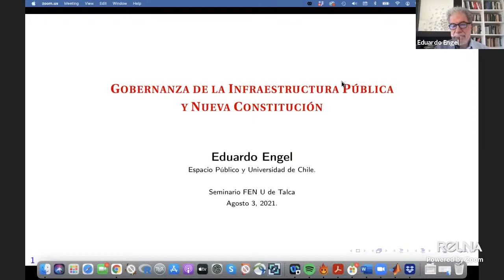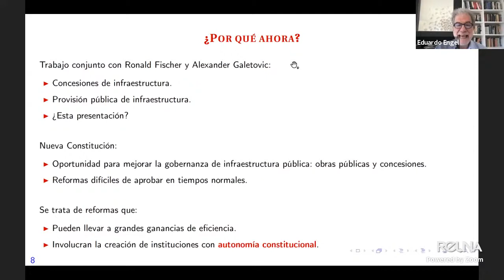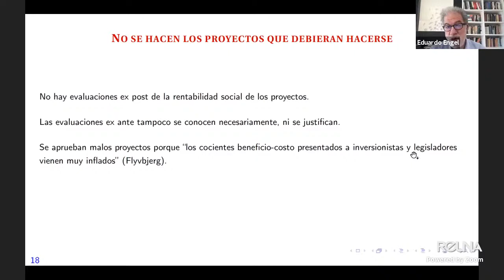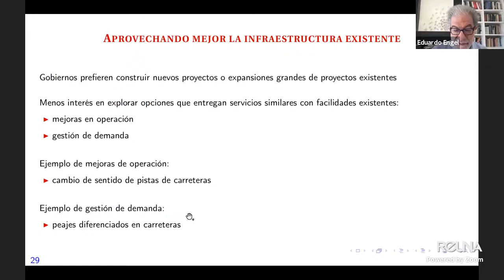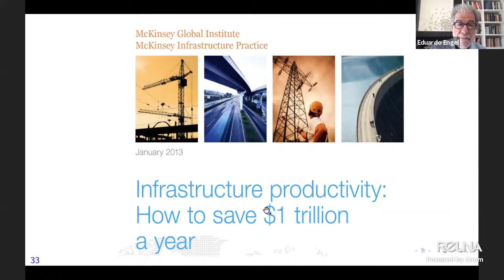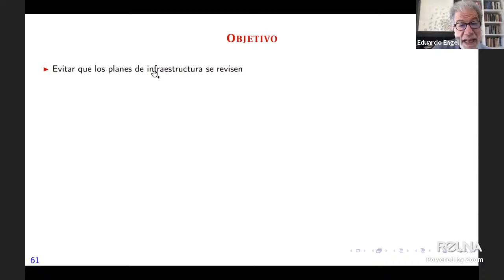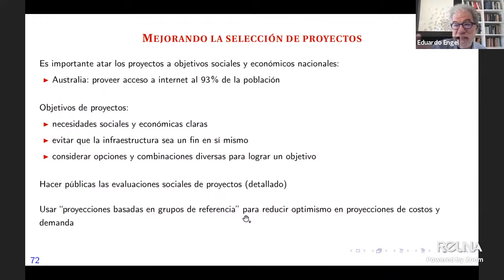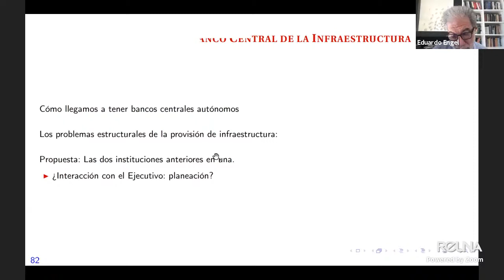Seminario Cieplan-UTalca/FEN - Constitución y concesiones de OO.PP.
Actividad realizada en conjunto con Cieplan-UTalca donde se trató el tema "Constitución y concesiones de OO.PP.", con exposición del académico Eduardo Engel y comentarios de Loreto Silva en conjunto con Manuel Marfán. Como moderador estuvo presente nuestro decano Dr. Rodrigo Herrera Leiva.